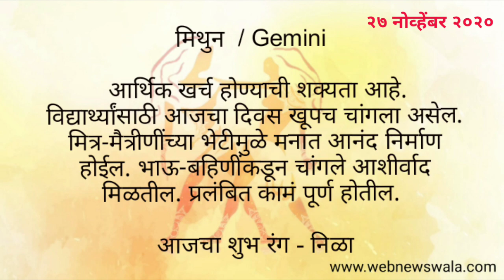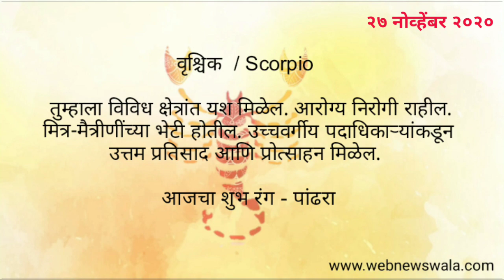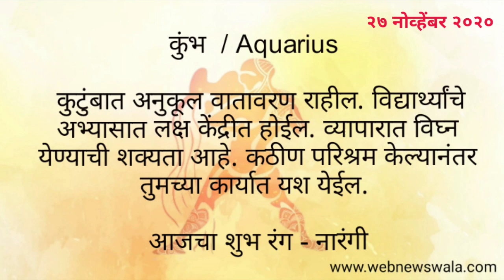27 November 2020 दैनिक राशिभविष्य Daily Horoscope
27 November 2020 दैनिक राशी भविष्य Daily Horoscope

नमस्कार मित्रांनो,
आज 27 November 2020 जाणून घ्या कसा असेल हा दिवस. जाणुन घ्या आजचे दैनिक राशी भविष्य,
आजचे दैनिक राशी भविष्य : मेष, वृषभ, मिथुन, कर्क, सिंह, कन्या, तूळ, वृश्चिक, धनु, मकर, कुंभ, मीन या 12 राशींसाठी कसा असेल हा आठवडा ? जाणून घ्या

ज्यांना स्वत:चा दिवस चांगला जावा ,नविन समस्या निर्माण होऊ नये असं वाटतं आणि ग्रहस्थिती होरा जाणून घेऊन दैनंदिन जीवनात यशस्वी व्हायचं आहे त्यांच्या करीता मराठी भाषेत दैनंदिन मार्गदशनाचा एक नविन व्हिडीओ दररोज प्रसारीत करण्यात येईल. दैनिक राशीभविष्य ह्या मालिकेत तुम्हाला ज्योतिषशास्त्रानुसार दैनंदिन शुभरंग कोणता वापरावा आणि त्या दिवशी तुम्हाला कोणते अनुभव येतील हयाचे भाकित पहावयास मिळेल.